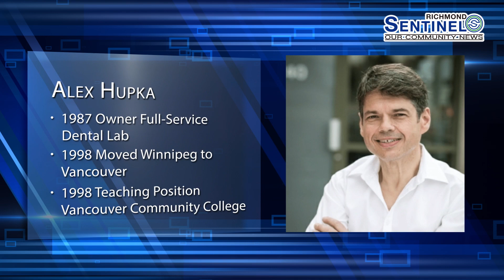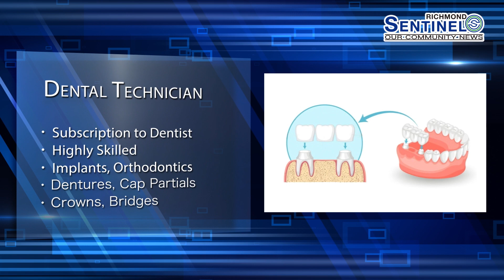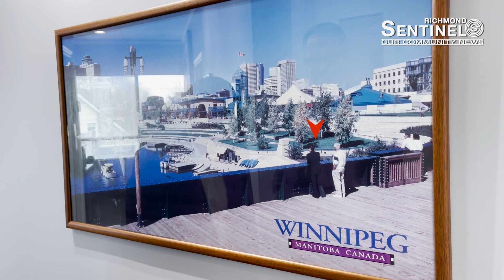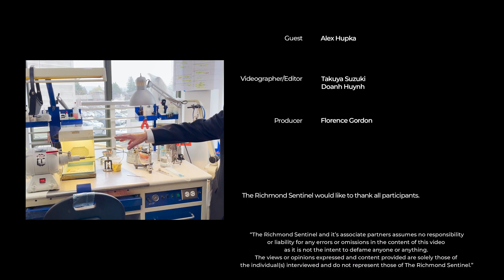Richmond Stories - Alex Hupka